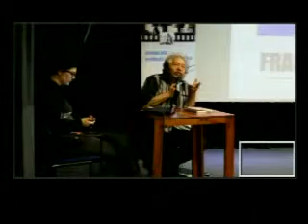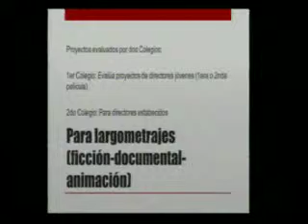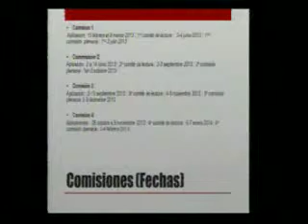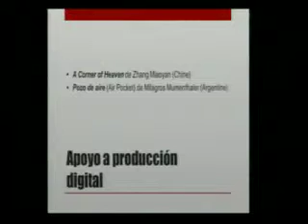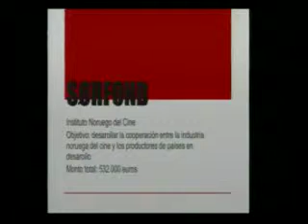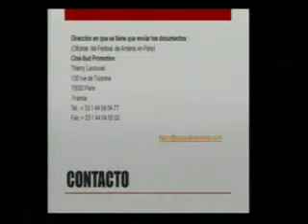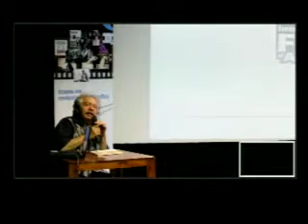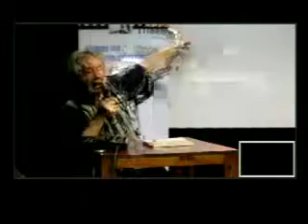JEAN PIERRE GARCÍA FRANCIA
CONFERENCIA DE JEAN PIERRE EN LA FLACSO CINE - QUITO ECUADOR SOBRE IMPRESIONES DEL CINE ECUATORIANO Y CONTACTOS PARA OBTENER FONDOS EUROPEOS Y COPRODUCCIÓN CON EL LLAMADO VIEJO CONTINENTE...